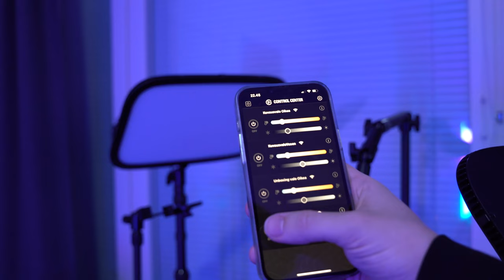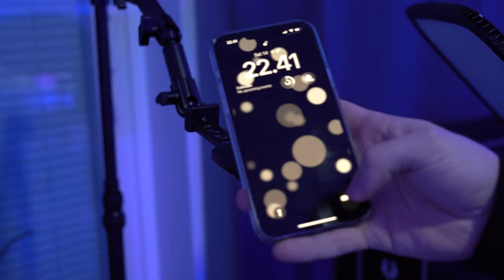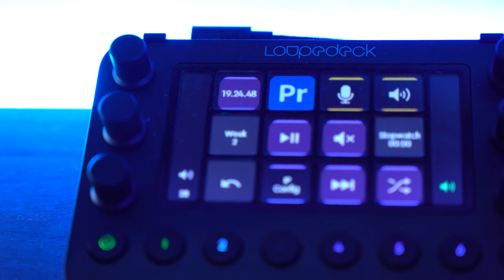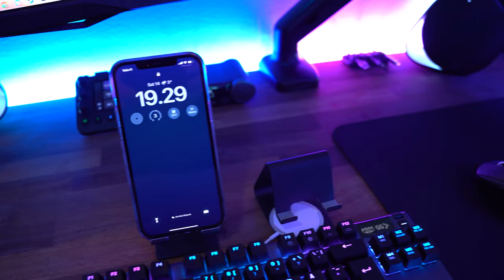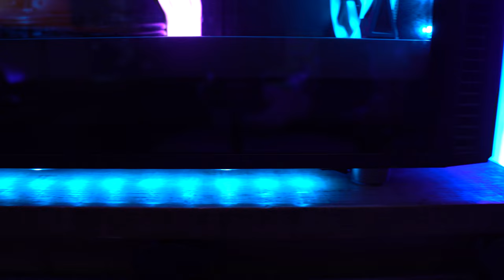MiiKo 2023 Unelmien Gaming Setup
Säästin ja kasasin tätä setuppia yli 10 vuotta ja nyt se on valmis. Mun unelmien työhuone ja gaming-setup, jolla teen töitä, kuvaan videoita ja pelaan.

00:00 Intro
00:42 Vitriini
02:09 Unboxing setup
02:44 Vanha setup
04:30 Vaatehuone
05:02 Gaming setup
11:00 Cable Management
13:01 Näppäimistö ja hiiret
15:20 Pelikone
18:17 Uudenvuoden lupaus